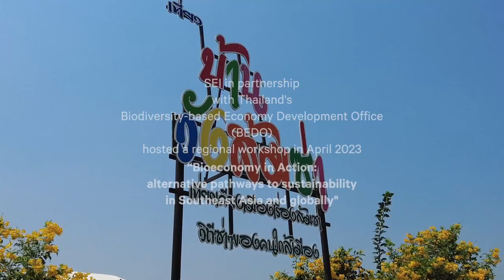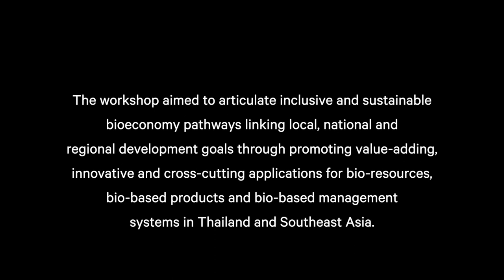Bioeconomy perspectives: reflection from Bioeconomy in action regional workshop in Southeast Asia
What is sustainability transformation in bioeconomy, and what are the driving factors to support bioeconomy? This film offers perspectives from regional participants who attended the SEI Asia bioeconomy workshop in Thailand in April 2023.

Filming: Variya Plungwatana
Editing: Rajesh Daniel
Producers: Kuntum Melati and Variya Plungwatana

Produced by the SEI initiative on Governing Bioeconomy Pathways with collaboration with BEDO.